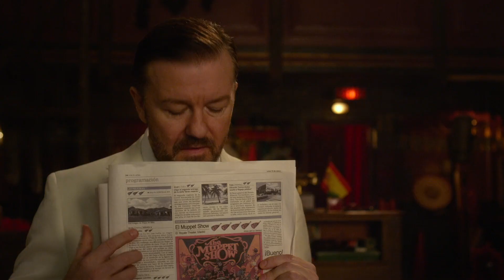Muppets Most Wanted: Rehearse? Let's Celebrate!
Directed by James Bobin
Released: 2014/03/21

Dominic Badguy (Ricky Gervais), the Muppets' new manager, convinces the gang to embark on a world tour. Kermit the Frog doubts that it's a good idea -- a feeling that's proven right when look-alike Constantine escapes from prison, takes Kermit's place, and lands Miss Piggy's sweetie in a Siberian prison. While the frog tries to convince his captors of his true identity, Constantine and Dominic are free to carry out their plan to steal London's crown jewels.